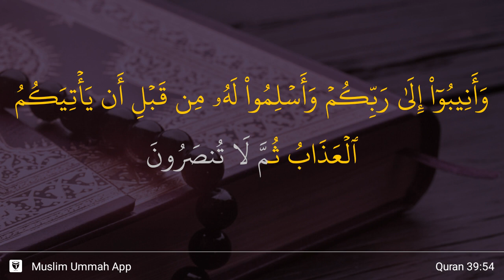Az-Zumar ayat 54